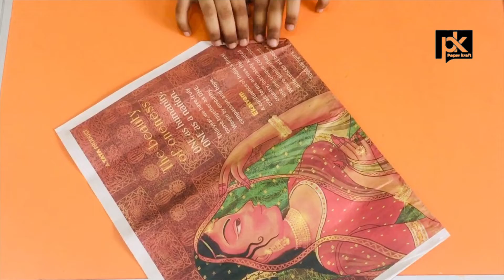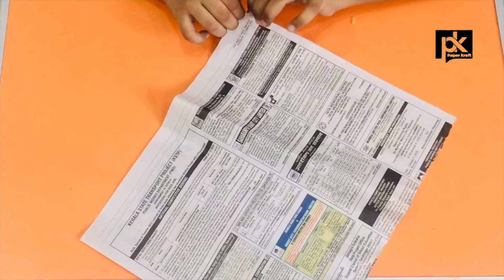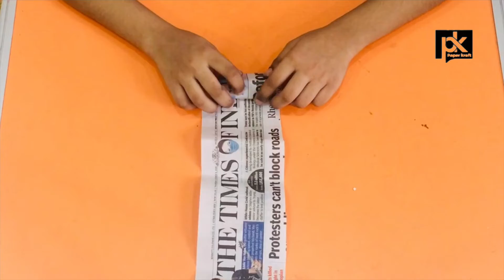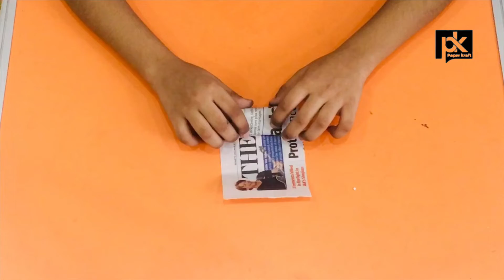How to Make Ravan with Newspaper | How To Make Ravan at Home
How to Make Ravan at Home | How to make Ravan with Newspaper | रावण बनाने का तरीका | DIY Ravan | Newspaper Ravan

in this video i show you how to make ravan at home you can make ravan with newspaper very easliy
How to make ravan from newspaper easily at home
ravan from newspaper
ravan kaise banate hain
how to make ravan with newspaper
newspaper ravan
ravan with newspaper
how to make ravan at home with newspaper
how to make ravana at home with paper
how to make ravan at home with paper
how to make paper ravan
paper ravan
how to make ravan from newspaper
ravan banana sikhaye
how to make a ravan at home with newspaper

welcome to paper kraft
ravan kaise banate hai
how to make ravana
ravan making
Paper cup ravan

-~-~~-~~~-~~-~- Welcome to PAPERKRAFT!

Discover the joy of crafting with PAPERKRAFT, your ultimate destination for creative and innovative DIY projects. Our channel is dedicated to bringing you a variety of fun and engaging tutorials that use paper, cardboard, and other accessible materials. Whether you're a seasoned crafter or a beginner, you'll find something exciting to create.

On our channel, you'll find:

Paper Airplanes: Step-by-step guides to crafting the best paper airplanes that actually fly well.
Unboxing Videos: Detailed unboxings of crafting kits, tools, and other exciting products.
Hot Wheels Customizations: Unique and creative ways to customize your Hot Wheels cars.
Cardboard Crafts: From simple projects to intricate designs, learn how to transform cardboard into amazing creations.
Holiday and Seasonal Crafts: Special projects for holidays and seasons to add a festive touch to your home.
Recycling Projects: Fun and eco-friendly crafts that reuse and recycle everyday materials.
DIY Home Decor: Elegant and easy-to-make decor items that add a personal touch to your living space.
Craft Challenges: Fun and engaging challenges that test your creativity and crafting skills.
Why PAPERKRAFT is Special:

Simple and Clear Instructions: Our tutorials are easy to follow, with clear instructions and visuals to guide you through each step.
Creative and Unique Projects: We strive to bring you innovative and unique projects that spark your creativity.
Regular Updates: New videos are uploaded regularly, ensuring you always have fresh content to enjoy.
Interactive Content: We value your feedback and often create content based on your suggestions and requests.

Your support is the driving force behind our creative journey. Join us on PAPERKRAFT and let’s create something amazing together!